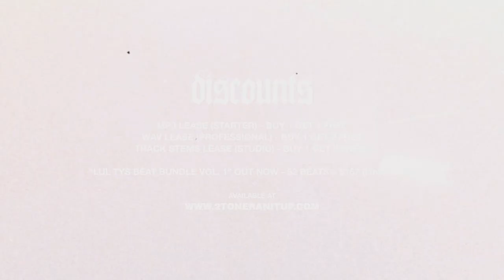Lul Tys x Lul Snake Type Beat ~ Real Pain (Prod. 2Tone)